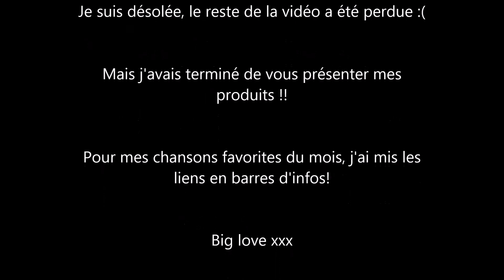Favoris été 2014 ❤ Juillet-Août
Coucou! Voici mes favoris de l'été puisque je n'ai pas fais de vidéo depuis juin :)
je vous aime xx

Musiques favorites de l'été !!

Suivez-moi ! :)